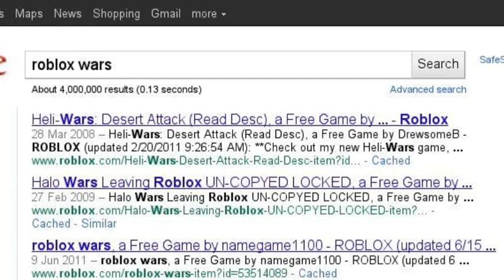google chrome: ROBLOX